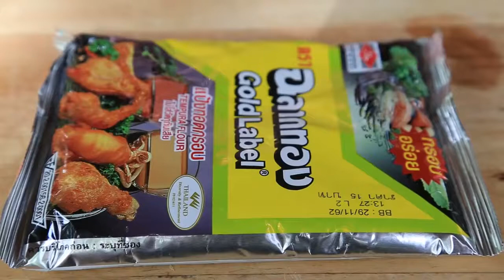Yummy cooking Fried squid recipe Cooking skill